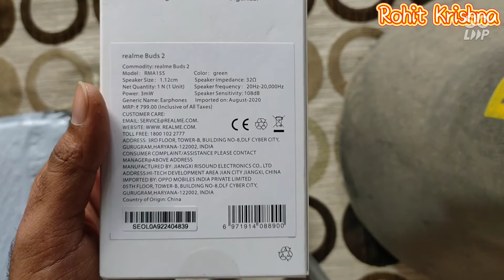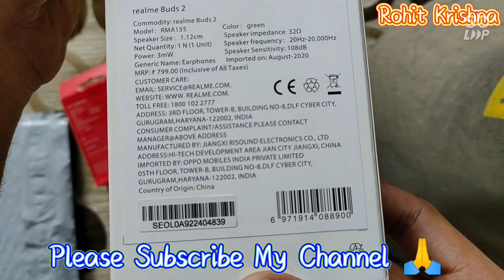Unboxing Of Realme Buds 2